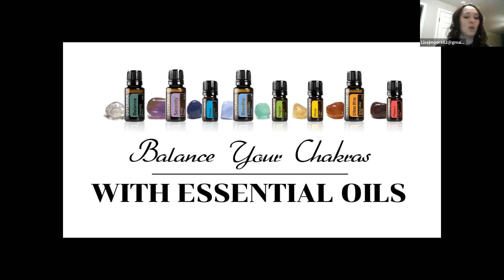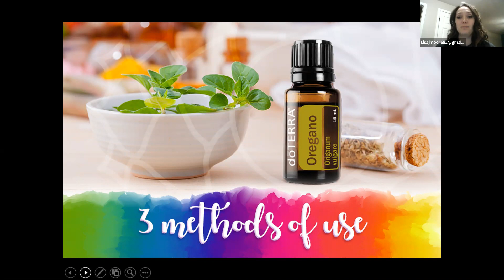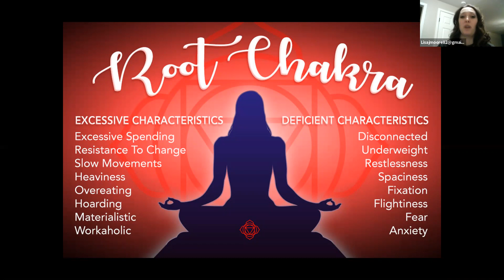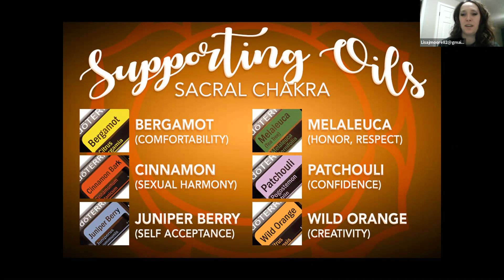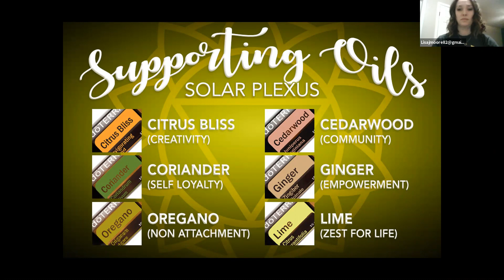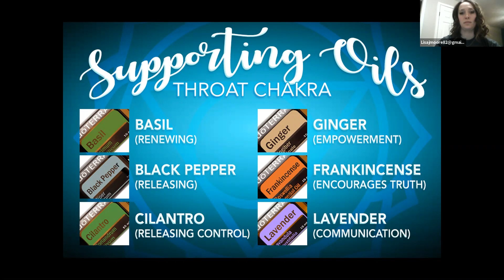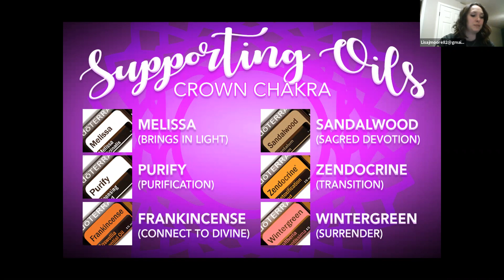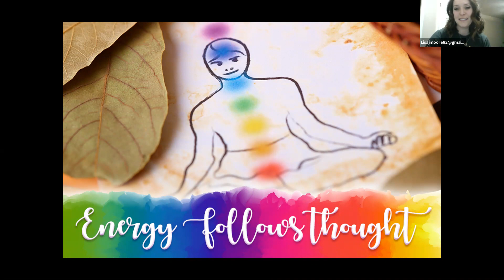Oil Camp: Week 5 Balance - Chakras with Essential Oils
Empower Wellness Essential OIls shows you how to balance the energy centers of the body with doTERRA Essential Oils!